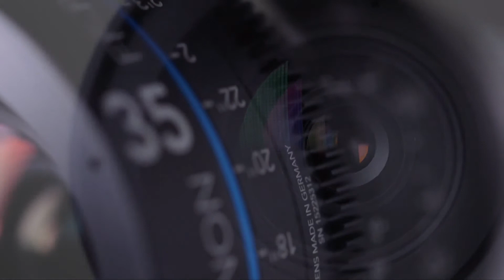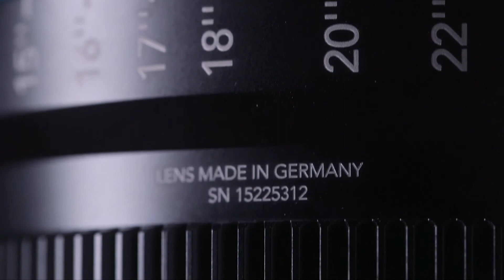Schneider Kreuznach FF-Prime demo film by Jim Marks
Schneider-Kreuznach Xenon FF-Primes
Shot on Red Scarlet Dragon at 5K WS at 50fps
by Jim Marks